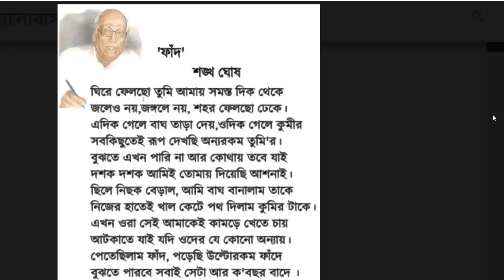ফাঁদ শঙ্খ ঘোষ bangla kobita, bengali poem recitation